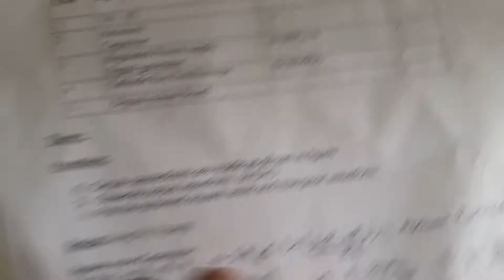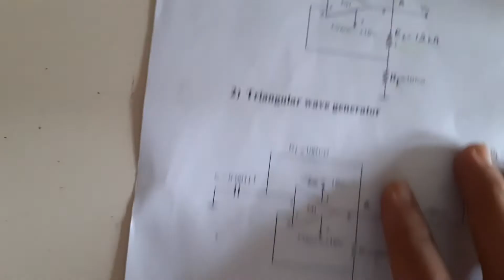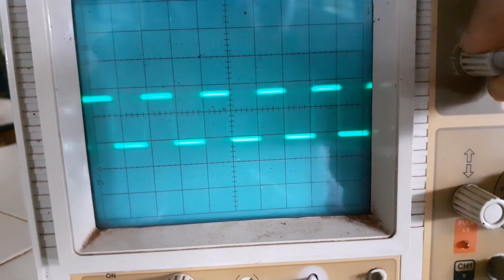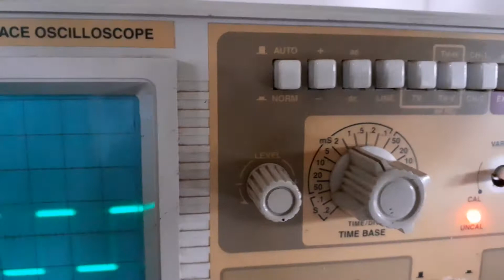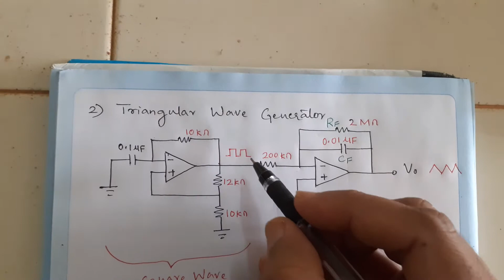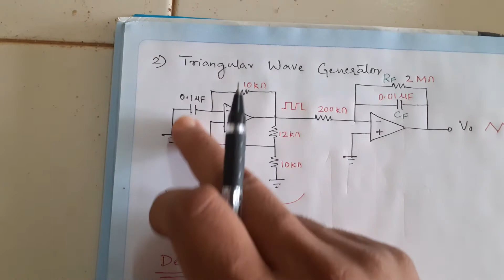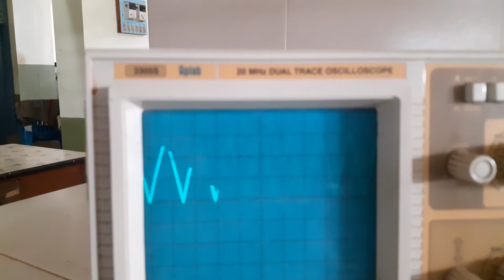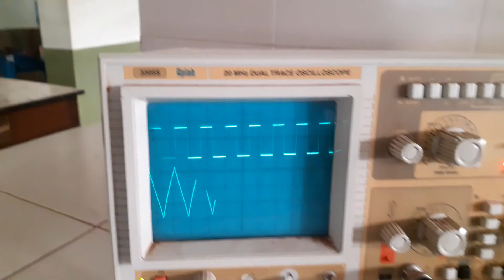Operational Amplifier lab experiment | Signal Generators | AITM,BHATKAL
OPAMP-LAB       SIGNAL GENERATORS